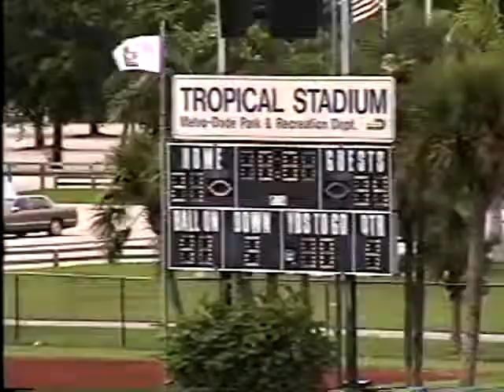1998 Belen Jesuit vs Coral Reef Football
1998 7th game Belen Jesuit 34 Coral Reef 21